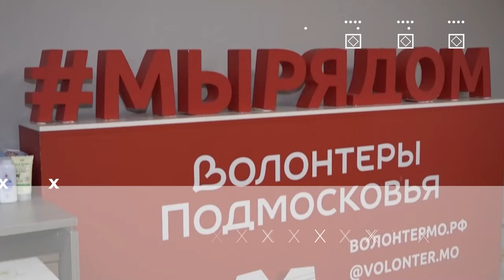Герои муниципалитета: Вероника Люберцева